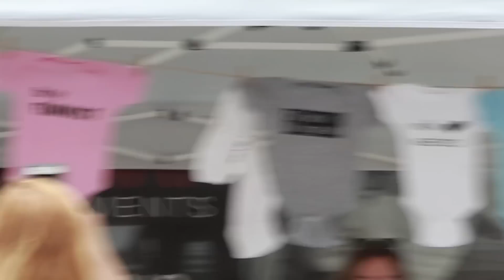Guess Who We Finally Met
Spock and I finally met the man himself and a bunch of other wild shit.